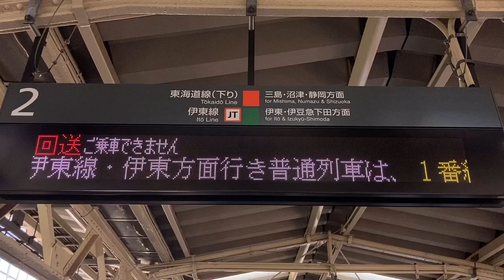【カルチ 明朝体16x16 スクロールフォント確認用】JR東日本 熱海駅 ホーム 発車標(LED電光掲示板)